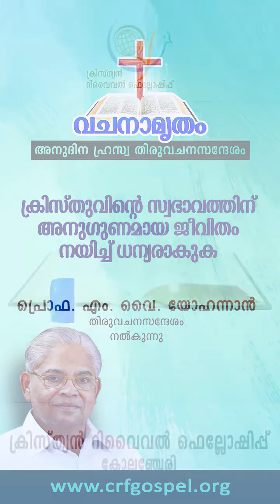Be blessed by leading a life in accordance with the character of Christ